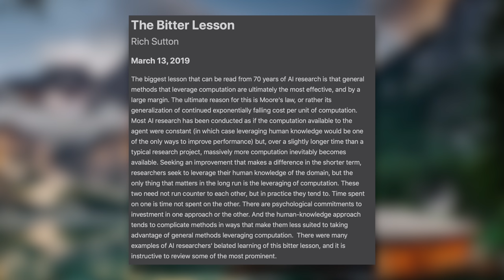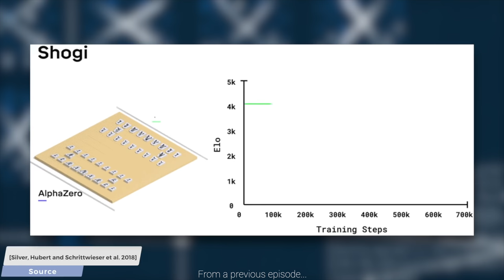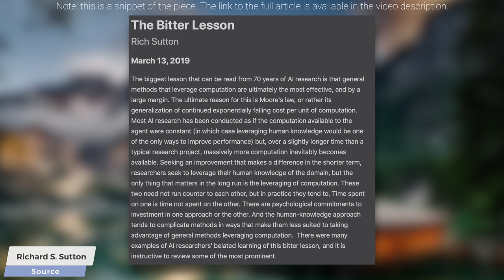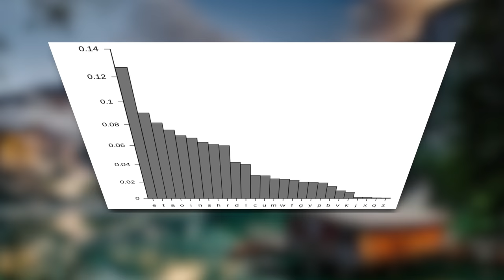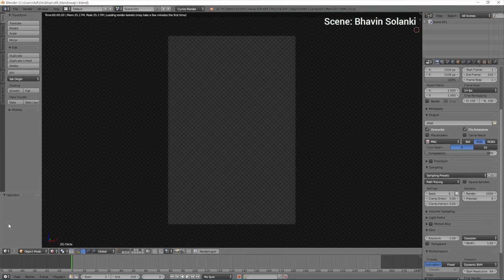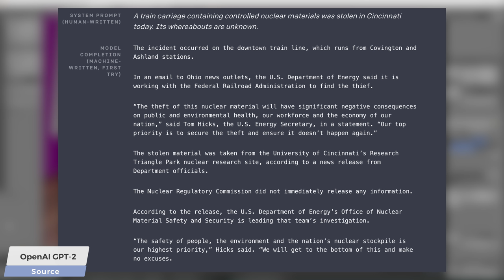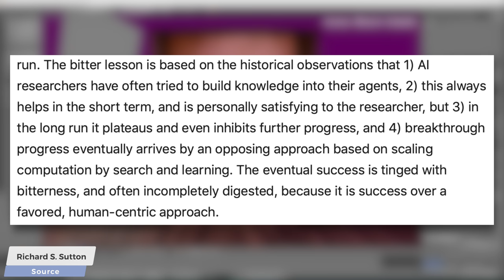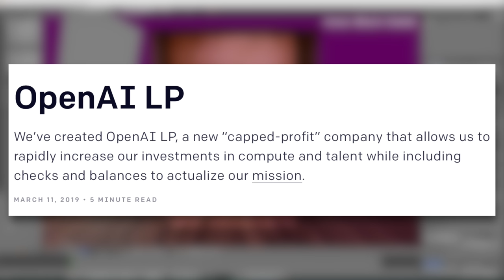A Bitter AI Lesson - Compute Reigns Supreme!